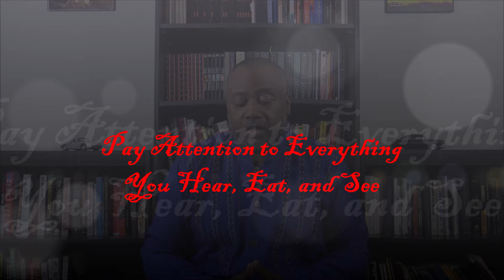Pay Attention to Everything You Hear, Eat, and See